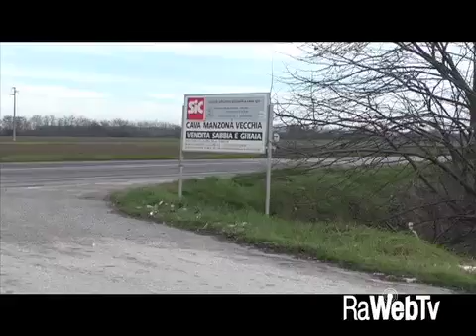cava manzona sopralluogi RIS 07 01 2016